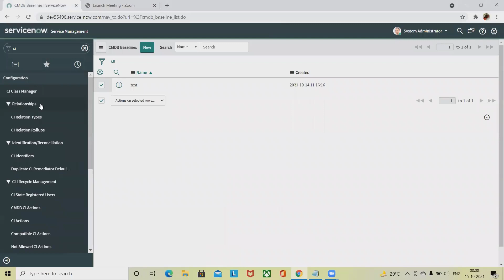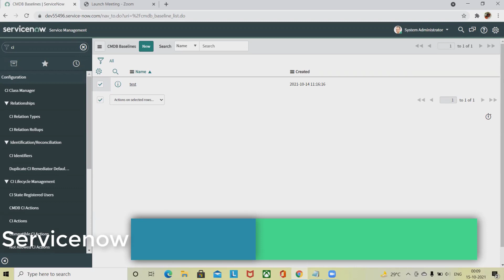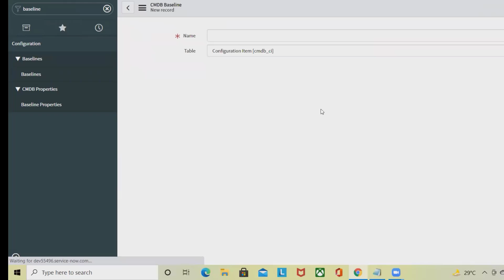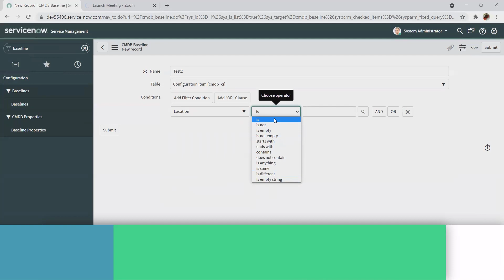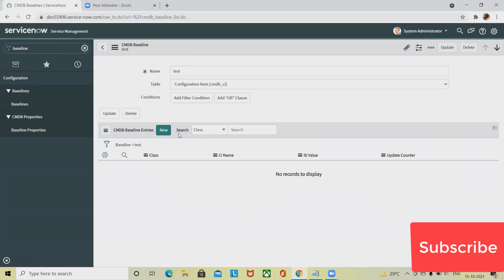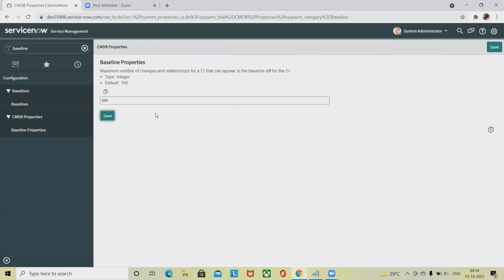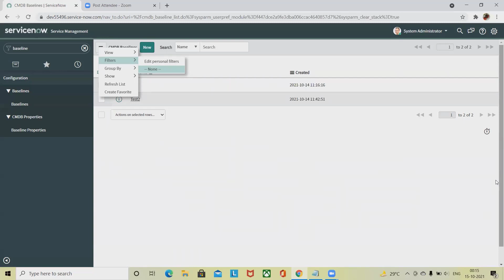How to Create CMDB Baseline in Servicenow | CMDB Baseline Configuration | Servicenow Administration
CMDB baseline provides capabilities that help you understand and control the changes that have been made to your configuration items (CIs) in the CMDB.

You can create a baseline, which is a snapshot of your configuration items in the CMDB. You can review the changes that have been made to that configuration item since a previous baseline. Multiple baselines may be created and the system tracks the changes that have been made per baseline.
Creating a baseline captures the attributes of the CI as well as all first-level relationships for the CI. Any changes to the base CI or to any related CIs are captured and displayed. Newly created CIs are not automatically added to a baseline.

Associate a configuration item with a task, a change or change task, and to propose changes to the CI after the change is complete. You can record changes, and these changes are not applied to the CI immediately but are delayed until the change is complete.
When the change is complete, you can choose to apply the proposed changes which makes all changes previously proposed and associates the changes with the task.